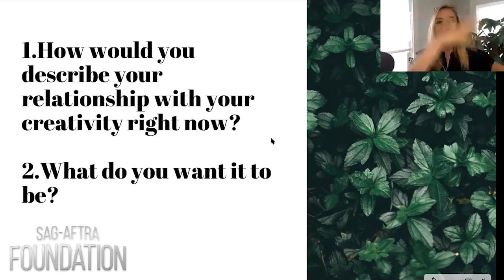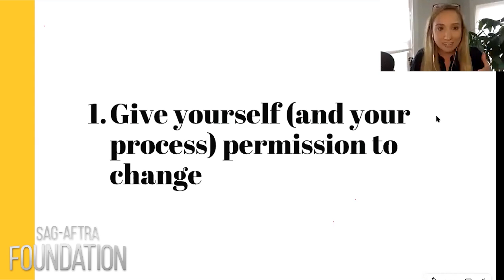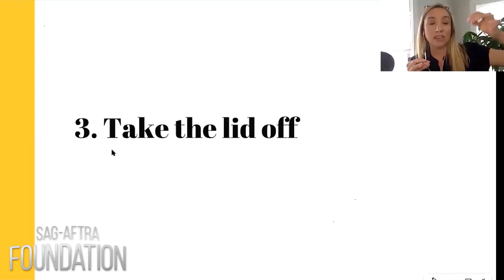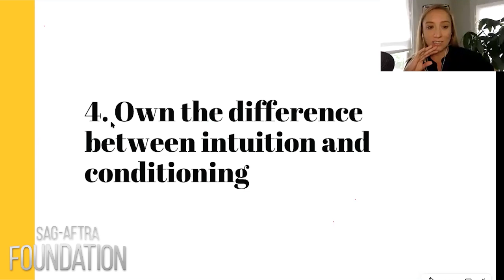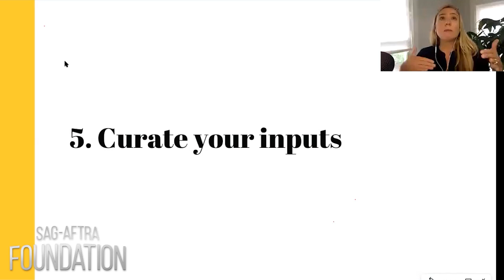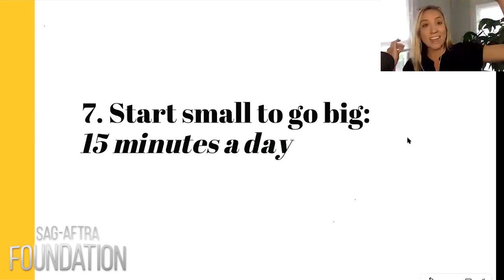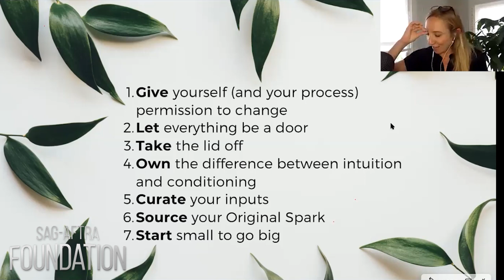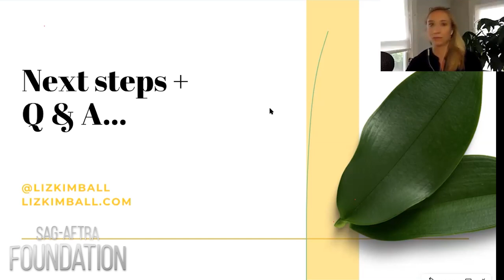The Business Online: Building a Creative Practice for Changing Times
With the sudden and relentless void of opportunities to work and perform, we may be seeking alternative creative outlets.  But the strategies that once worked for regularly showing up to the script we were writing or the solo performance project we were developing may no longer fit or function.

Heavy with fear and pain, our creative impulse may be listless, restless, or perhaps both. We may even chastise ourselves for not being “productive enough” when despair quells the familiar tug on our heart to create.

Join us for a seminar on building a reliable, consistent creative practice for our changing times. Learn tools for eradicating creative blocks, liberating your most alive work, and balancing social justice activism with daily creativity.

PRESENTER
Liz Kimball is a creativity catalyst, coach for creative visionaries, writer, and speaker. Founder of The Collective, an online community devoted to bringing more multidimensional women+ stories, ideas, leadership teams, and art into the world, her work has been featured at TEDx, Oprah.com, the NBA, For Women Who Roar, and at universities and institutions throughout the country.